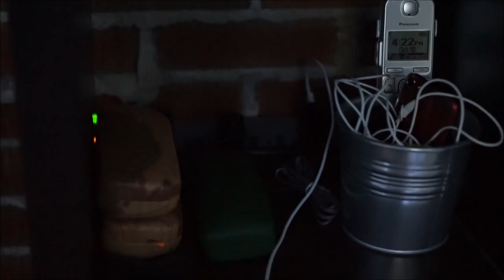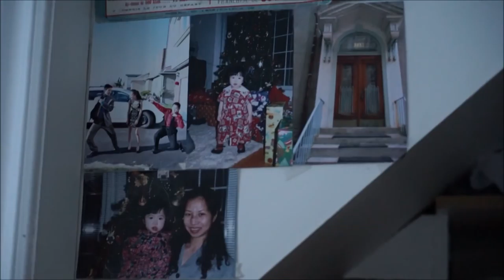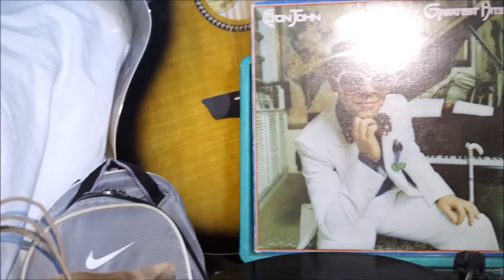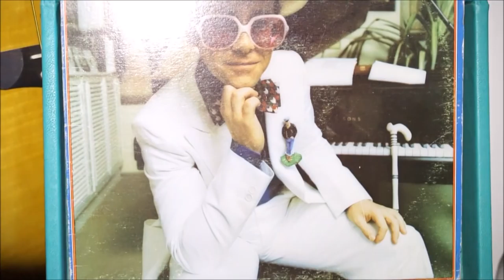Minimalist Room Tour 2016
The rack is from IKEA.

Hey loves!